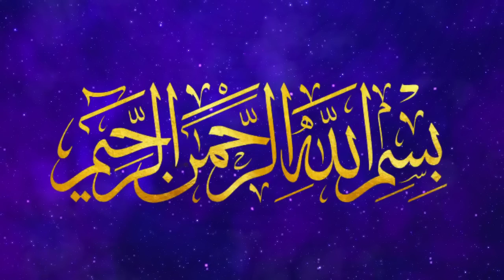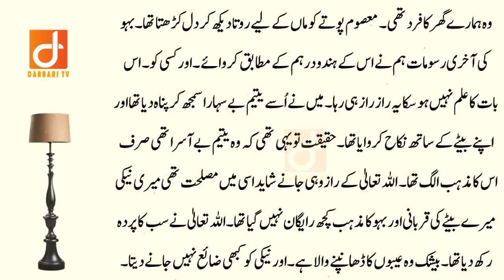Molvi saab, Hindu Larki aur unka Beta - EK Sacha Islamic waqia - Darbari tv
About Story:
In this Video I will share story Molvi saab, Hindu Girl and her family in Urdu. after watching this story. You Will Learn a Moral Lesson from this story. Positive Urdu Stories.

(Social Accounts)